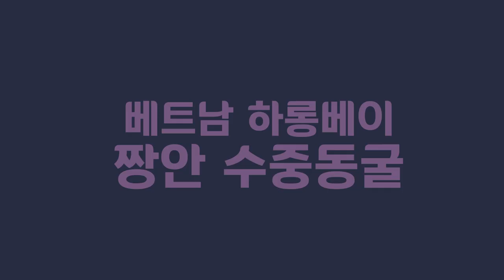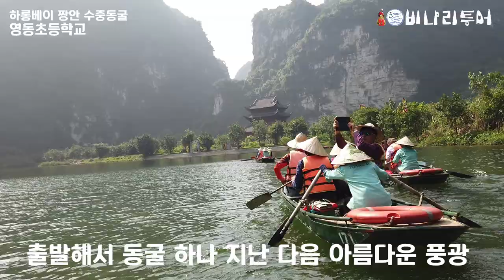베트남 하롱베이 짱안 수중동굴1 영동초등학교 동창-비나리투어 여행디자이너 신점숙작가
1. 신점숙 여행가 대한민국을 빛낸  인물 대상 수상
2. 비나리 투어 한국 혁신 관광여행서비스 브랜드 QTS 대상 수상
3. 2017년 관광의 날 논문 발표 중국 개별관광 유치를 통한 지역 경제 활성화 방안
4. 신안산대학교 SNS블로그마케팅, 동영상 제작편집(교수)강의문의 환영
5. 흔들리지도 부러지지도 않을 용기 외 저자
6. jtbc 방송 '뭉쳐야뜬다'에 중국 태항산 비나리길 소개 개발여행사